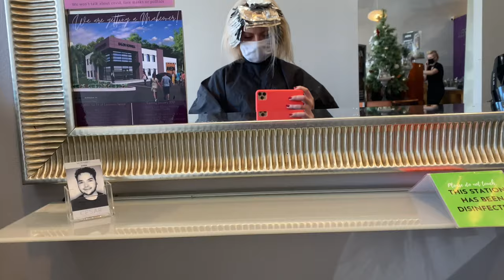FIRST PINK NOW WHAT? Hair transformation w/ Madeline Rebecca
Hi guys, Madeline here! Thanks for the support and love! I will say these past two hair appointments have been fun. What next?